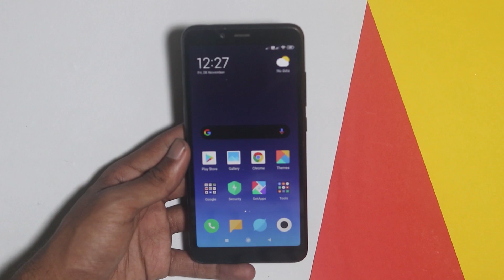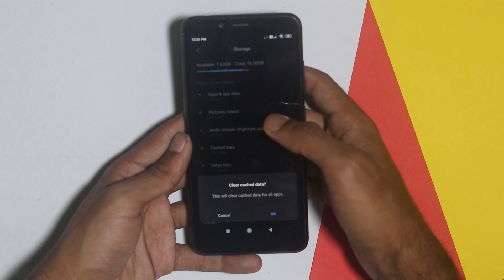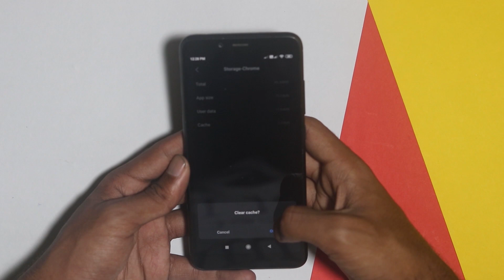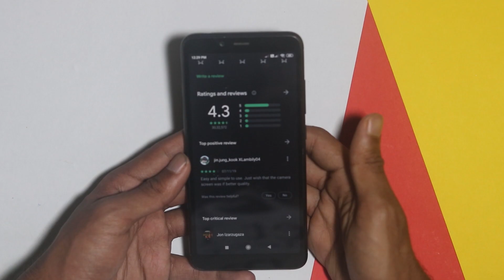ഇനി ഒരിക്കലും സ്റ്റോറേജ് ഫുൾ ആവൂല - Fix Insufficient/ Storage Full on Android [4Ways]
Here's how to fix Insufficient Storage problem in Android and free up space in your device. No more storage full issues in your phone. 4+ ways discussed in Malayalam.